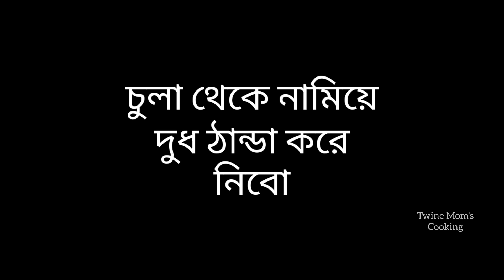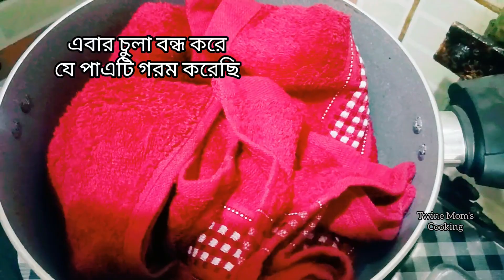নো ফেইল ঘড়ে পাতা পরফেক্ট মিষ্টি দই রেসিপি - Perfect Sweet Yogurt At Home